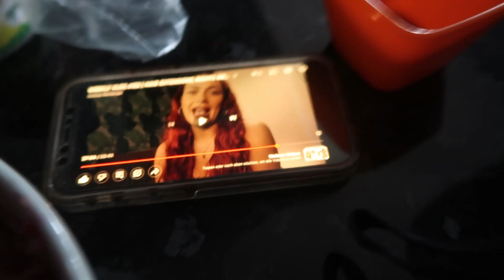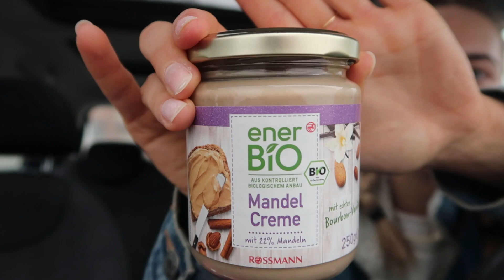BLOOD TESTS & BYE NAILS | Weekly Vlog #56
*OPEN ME*
Getting my blood tests done for my hormone test, saying bye bye to my fake nails, and chatting about life. Enjoy x

- Where are you from? Germany, but my mum is English.
Everyday Life | Weekly Vlog | Weekly Vlogger Germany | Life in Germany | Day in the Life | My Fitness Journey | German Vlogger | Fashion | Lifestyle | Food Inspiration | Wochenvlog